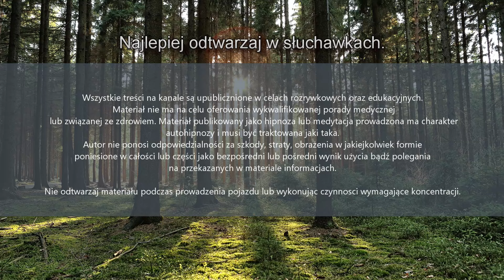UWIERZ W SIEBIE i ZAUFAJ SOBIE * MEDYTACJA * AUTOHIPNOZA *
Medytacja wprowadzająca cię w głęboki relaks, która polecam Ci słuchać tuż przed zaśnięciem.

Pozwól twojej podświadomości, działać na twoja korzyść.

Dla najlepszych rezultatów słuchaj przez kolejne 21 dni lub dłużej.

Życzę ci wspaniałego relaksu i zapraszam na kolejne przygody, które zrelaksują cię przed snem oraz nastroją twoją podświadomość na nowe, spokojne, pełne radości jutro.

Wróć do mnie w chwilach napięcia oraz stresu, medytacja oraz autohipnoza to jedne z najlepszych narzędzi radzenia sobie z niewygodnymi emocjami.

Ściskam,
Maxi

❗️UWAGA❗️

PAMIETAJ, kursy sa w formie SUBSKRYPCJI!
TWORZONE SA Z MYSLA MIESIACA INTENSYWNEJ PRACY ZAMIAST ODKŁADANIA „TEMATU na pozniej…” , DLATEGO PAMIETAJ, ZEBY ZREZYGNOWAĆ Z SUBSKRYPCJI PRZED UPŁYWEM MIESIĄCA (MOZESZ ZREZYGNOWAĆ W DNIU ZAKUPU - DOSTĘP POZOSTANIE AKTYWNY DO KONCA MIESIĄCA, np. Kupiłaś kurs 3.05 rezygnujesz z subskrypcji dnia kolejnego 6.05 - dostęp pozostaje aktywny do dnia 3.06 czyli caly kalendarzowy miesiac!)

*Wszystkie tresci na kanale Stosunkowo, tworzone sa w celach informacyjnych oraz rozrywkowych